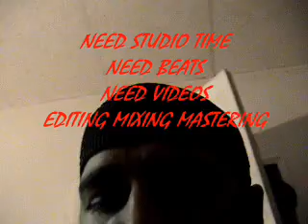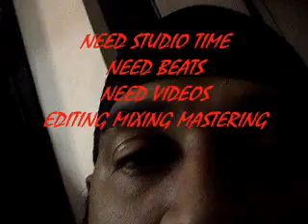ILLA STYLE INTERVIEW BURR...TV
ILL CALI UP IN THE LAB... JUST SHOWIN YOU WHAT I SEE AND HOW I SEE IT... BURR... VISION